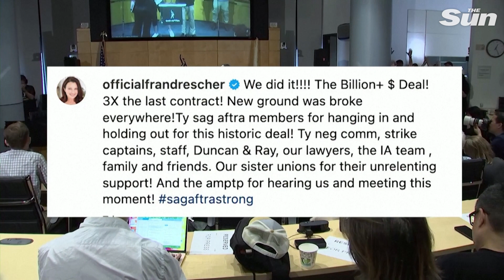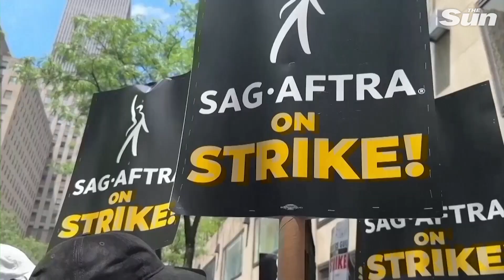The unexpected agreement that saved Hollywood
Hollywood actors ended a strike early on Thursday (November 9) after their union reached a tentative agreement with major studios to resolve the second of two strikes that rocked the entertainment industry as writers and performers demanded higher pay in the streaming TV era. Diane To reports.